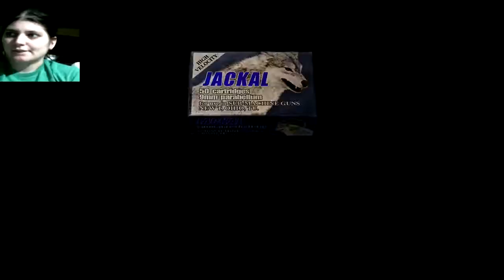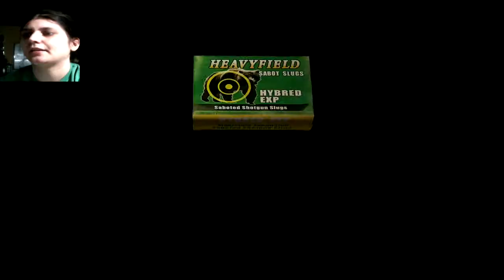Wannabe Wes Craven Character |Resident Evil 4 #9